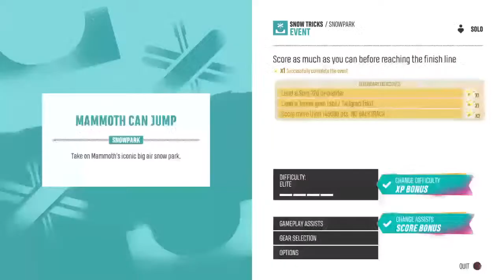{RGT-007}$RR${Live Stream}*Working on Shackdaddy Events*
🔴Hello🖐, my name is ®onald Grant Thorburn™. I'm an Independent🆓thinker🧠. I can speak on many topics; they include these: Politics, Breaking News, 🎵Music🎼, Movies, ©urrent Events, Past Events, General Knowledge,👩‍🔬Science👨‍🔬,🛰NASA🚀, Martial Arts - Tang Soo Do👊Korean Karate, 💱Finance💲ales, HipHop ©ulture, 🔰Honda⛽LIFE🔰, I drive a2️⃣0️⃣0️⃣7️⃣Honda🚦Civic🚘Si FA5🏁, so on that note (:🙃Happy📺Tubing👀😜🔴